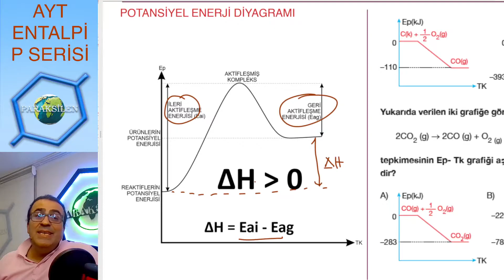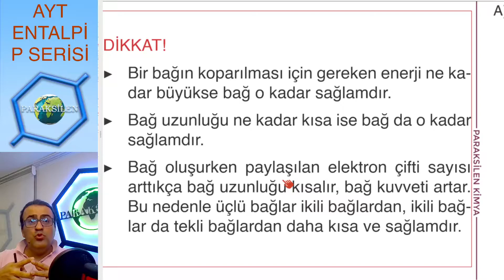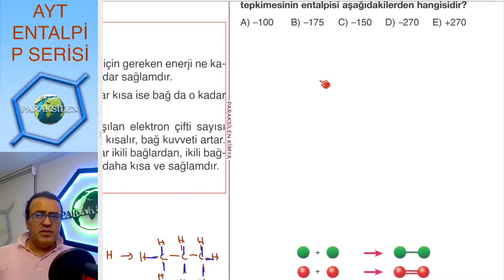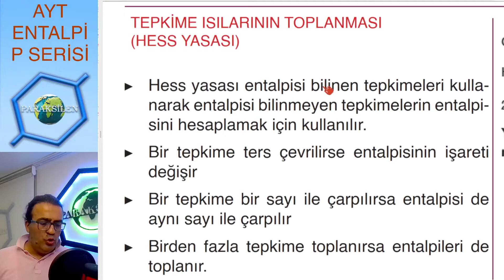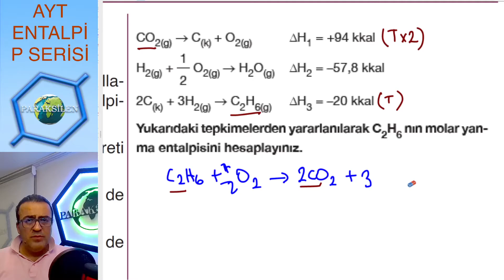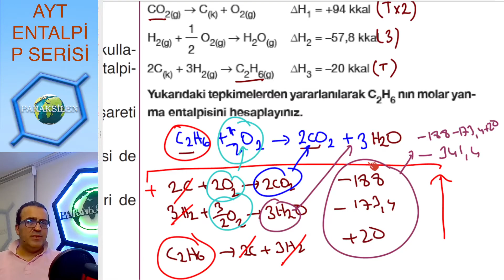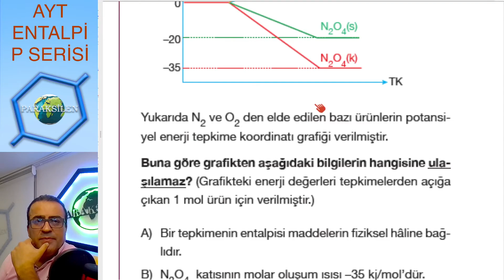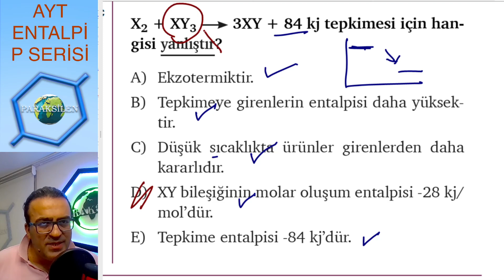AYT-2022-Tepkimelerde Entalpi- 03 (P Serisi)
2022 Model videolarımız başladı. Kanala katıl, hem videolara erken eriş hem de her ay piyasada olmayan 10 kimya denemesi çöz.

05. Konu - Kimyasal Tepkimelerde Entalpi

Entalpi konusunu 3 video halinde işleyeceğiz arkadaşlar:

Kimyasal Tepkimelerde Entalpi - 01 (Tepkimelerde Entalpi)
Kimyasal Tepkimelerde Entalpi - 02 (Oluşum Isısı)
Kimyasal Tepkimelerde Entalpi - 03 (Bağ Enerjisi ve Hess Yasası)

DERS NOTLARINI (pdf) İNDİRMEK İÇİN:
1. 'a girip ücretsiz olarak üye olun.
2. Üst tarafta ÜYEYE ÖZEL bölümüne girip 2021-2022 pdf'ler linkine tıklayın.